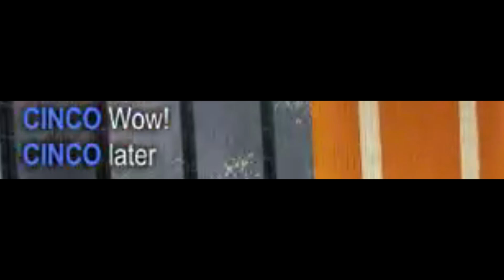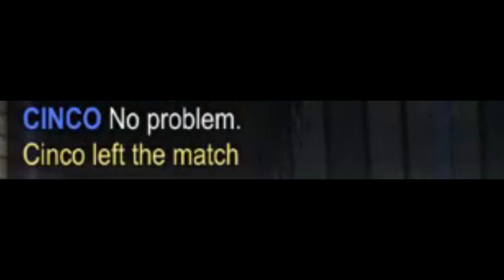Demoing Rocket Sledge! ~RL Moments #1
First series I'm trying out on this channel. Basically a compilation of fun moments that have happened to me playing Rocket League. I've got a lot more clips ready to throw into other videos! Most of these clips are from early this year, when I was around Diamond.